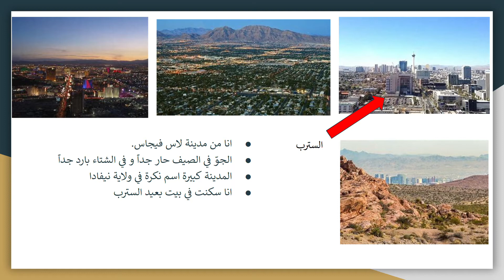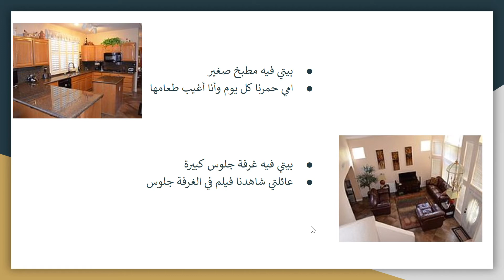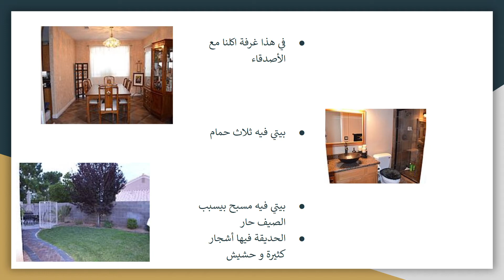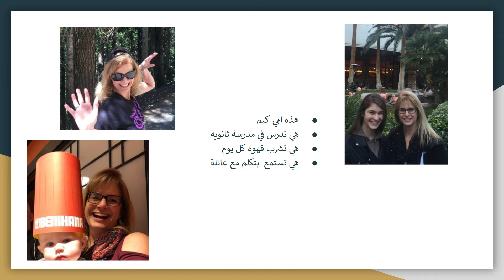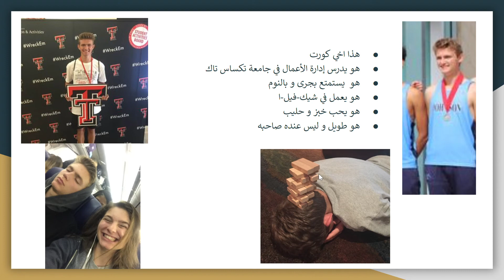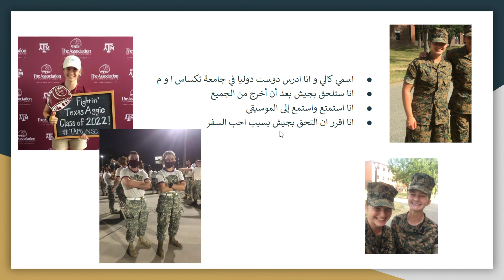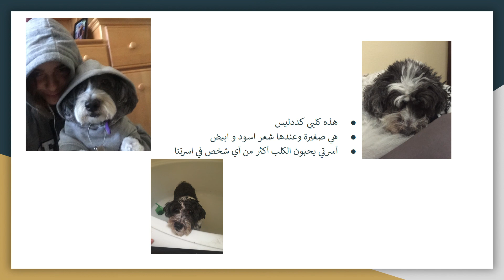Arabic Project Google Slides and 2 more pages Personal Microsoft​ Edge 2021 04 25 18 51 38